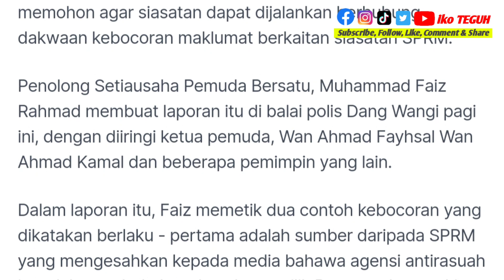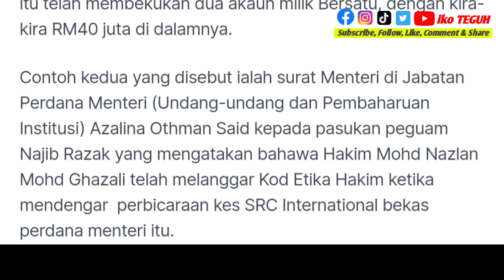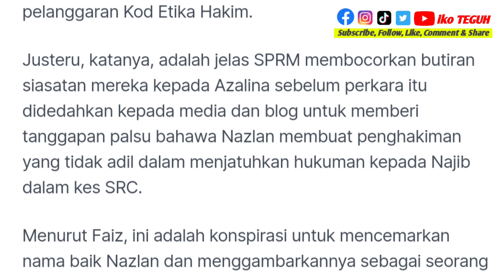'Kebocoran maklumat' SPRM - Pemuda Bersatu buat laporan polis